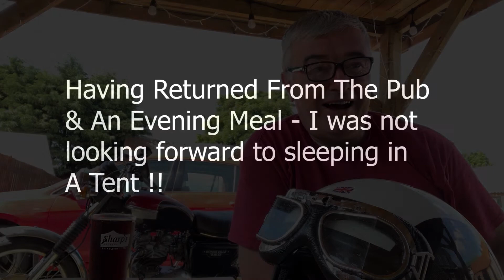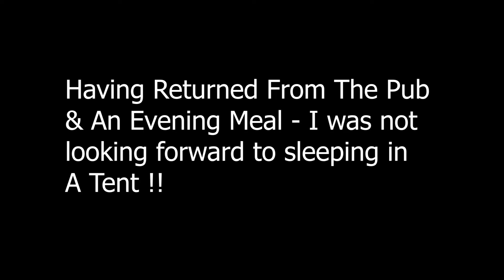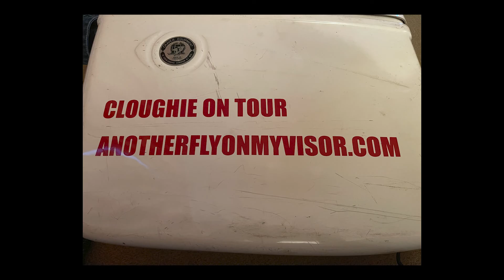Camping Trip July 2022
My attempt to tick off something that has been on my Bucket List for a number of years, and to prove to anyone who has been told they can't do something due to their health condition, that positive mental attitude does work. Despite not being able to kneel, and crawling round on a morning I gave it my best. For anyone with a Disability, never ever let anyone define you by your limitations. Cloughie

00:16 Pannier Problems
02:22 Campsite Arrival
03:44 An Afternoon Beer
05:26 No Sleep !!
06:29 Bad Breakfast
07:46 Marston Quay
11:07 Cley Windmill
12:38 North Norfolk Railway
13:21 Shipdham Church
13:47 My Bucket List
14:24 Just A Few Photos x